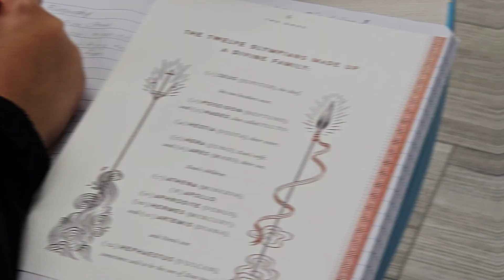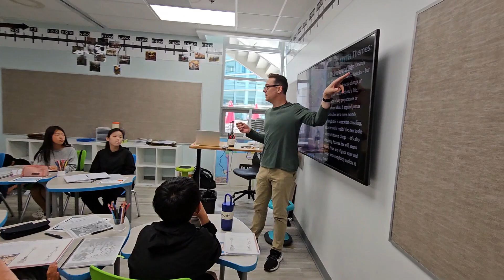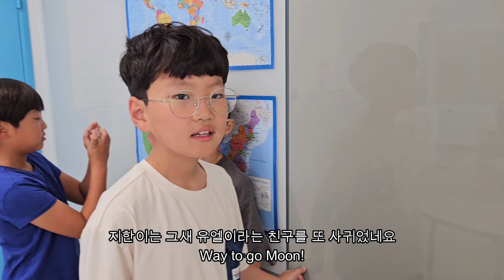4 - 20240701 Another Day at Bethel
오늘은 G6, G4의 교실생활을 조금 더 들여다 보는 하루를 가졌습니다!

아이들이 하루하루 성장하고 발전하는 모습이 보이시려나요? :-)

다음 영상은 다시 학교 밖 일상을 나누겠습니다. 우리 아이들 위해 많은 기도와 격려 부탁드립니다.